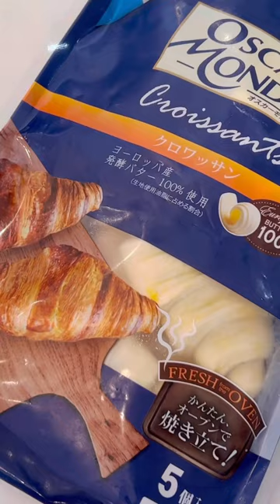とある日の朝食風景🥐🍴